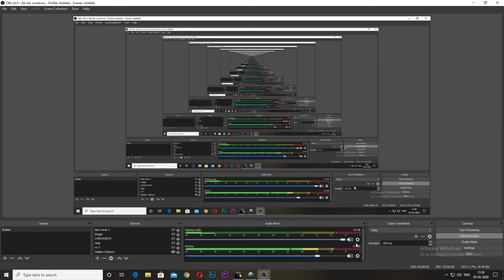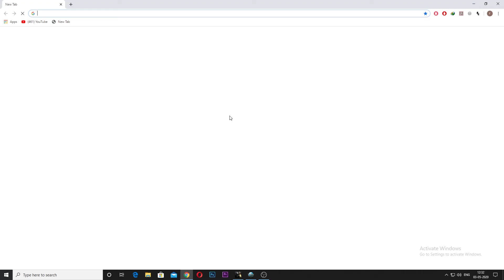Dark souls remastered Crystal the invisible paths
Ab hum honge live RheoTV par. Wahaan pe aap humko kaise follow kar sakte hain?

Google Play par se RheoTV download karen.

Fir RheoTV par humare profile par jayen aur follow karen.